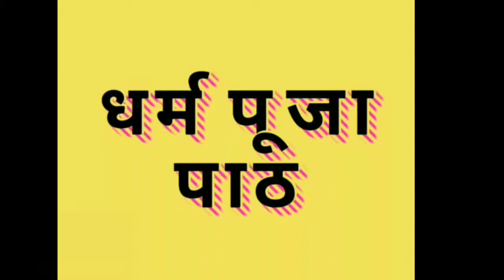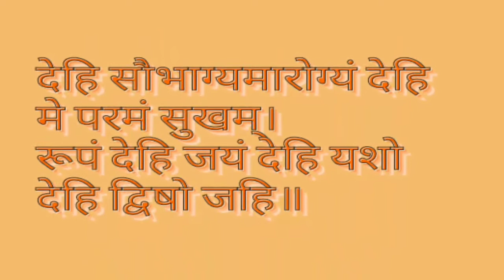एक मंत्र जो आपकी सभी मनोकामनाओं को पूरा करेगा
मां भगवती का मंत्र जो दुर्गा सप्तशती में दिया हुआ है सभी मनोकामनाओं को पूरा करेगा